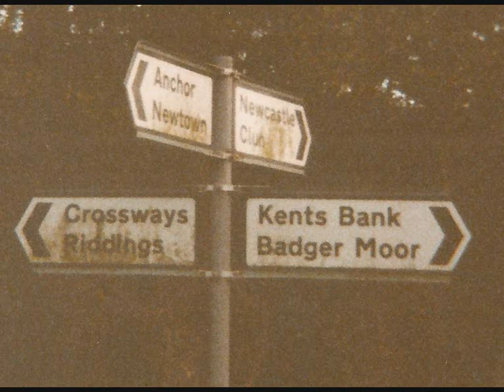Day of Storm - - by Steve Dell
Own composition, recorded in London during a hurricane on 26th January 1990.